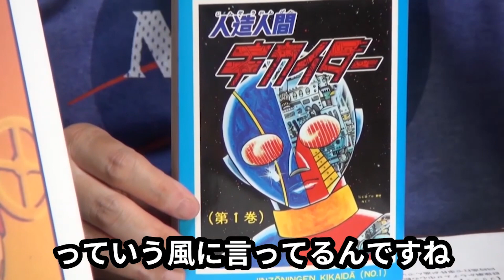【機動戦士ガンダム講義59】ガンダムで成長する主人公はこの3人!?カイはオタクの体現者!?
今回は富野由悠季監督「機動戦士ガンダム」講義59話です!!